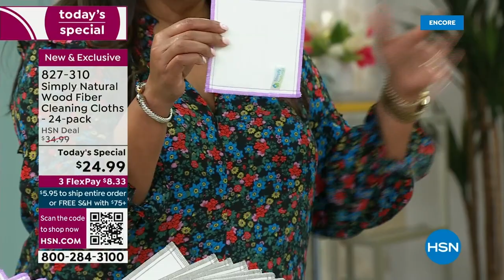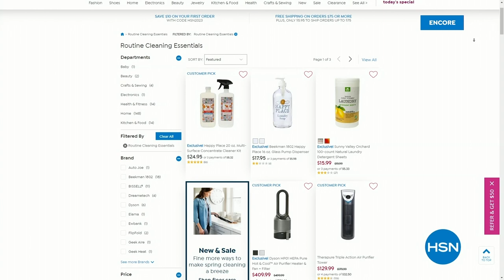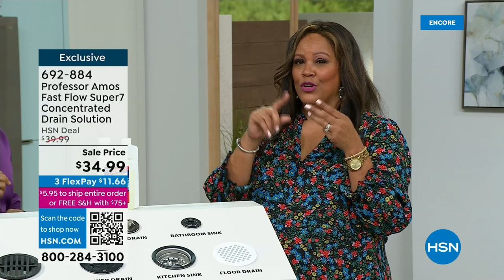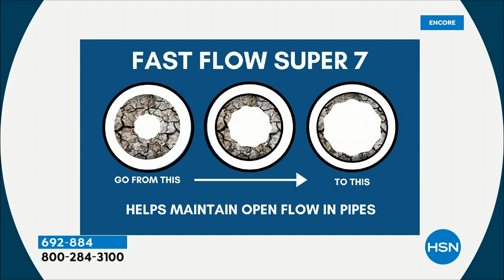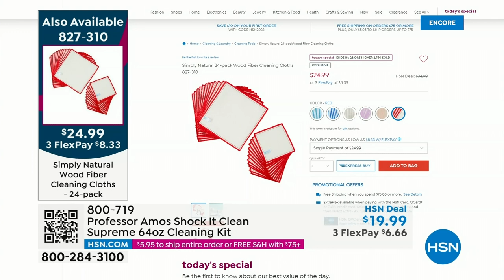HSN | Spring Cleaning featuring Professor Amos 03.20.2023 - 05 AM